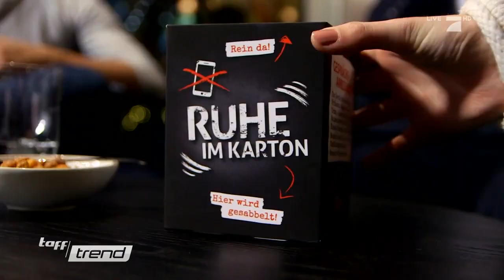Omas Strickjacke ist wieder cool? Must-Haves für den Winter | taff | ProSieben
Eigentlich waren diese Teile immer richtig spießig, aber seit diesem Winter sind sie total angesagt. Die Rede ist von richtig warmen Retro-Wollstickjacken. Diesen und weitere Trends seht ihr hier.